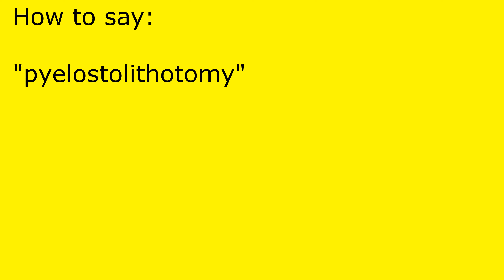How to pronounce pyelostolithotomy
pyelostolithotomy pronunciation.